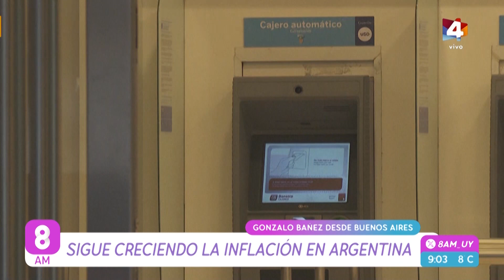8AM - La campaña argentina entra en la etapa final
Recibimos al periodista argentino Gonzalo Bañez con toda la información desde Buenos Aires.